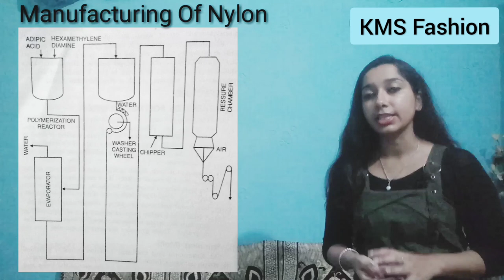Nylon fiber manufacturing processes- by Shwetambri Sharma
NTA NET HOME SCIENCE 2019

TEXTILES

MAN MADE FIBRE

NYLON